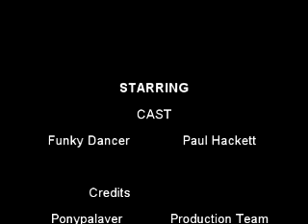Funniest Dancer Ever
Funky Groove Dancer